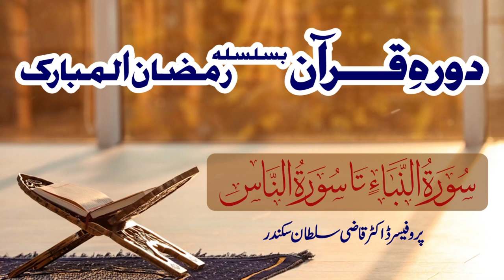Dura e Quran | Surah An Naba to Surah Al Naas | Lecture 26